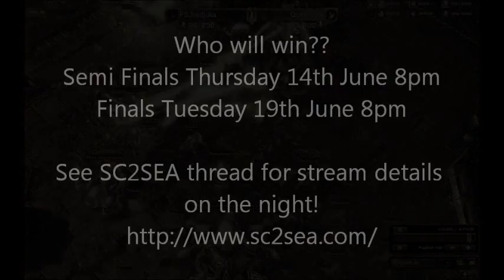Fusion Slugs Internal Cup #1 Semi Final Preview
The Fusion Slugs Internal Cup #1 has reached the semi final stage, with four players left fighting it out to be the first champion! The semi finals will take place Thursday 14th June, Finals Tuesday 19th June.

Fusion Slugs are a SEA starcraft 2 clan.

Starcraft II is a trademark of Blizzard Entertainment.